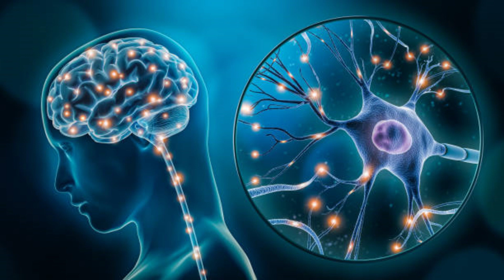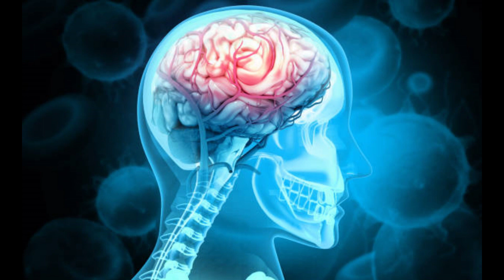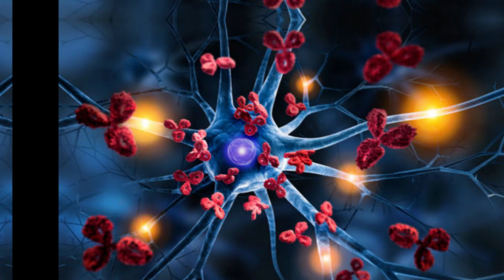Sağ Beyin ile Sol Beyin Arasındaki fark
hepinize merhaba bu videoda beynin işlevi, sağ beyin ile sol beyin arasındaki farka bakacağız. Umarım beğenirsiniz.
Sağ Beyin ve Sol beyin
Beyin Fonksiyonları
Beyin Lobları
İnsan Zihni
Beyin Sağlığı
Sağ Beyin ve Sol Beyin İşlevi
Beyin ve Düşünme
Bilinçaltı Zihni
Beyin Yapısı
Beyin İşleyişi
Beyin Bilimi
Kognitif Fonksiyonlar
Beyin Gelişimi
Sağ Beyin Sol Beyin Testi
Beyin Sağlığı İpuçları
Sinir Sistemi
Kreatif Düşünce
Mantıksal Düşünce
Beyin ve Öğrenme
Nöroloji